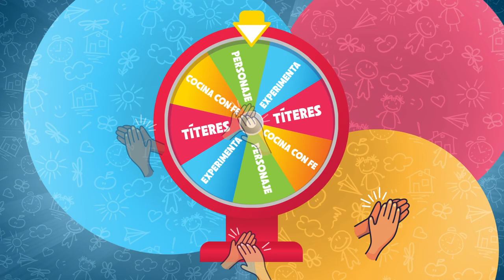Cdfe Niños l Victoria de Gedeón l culto Agosto 23